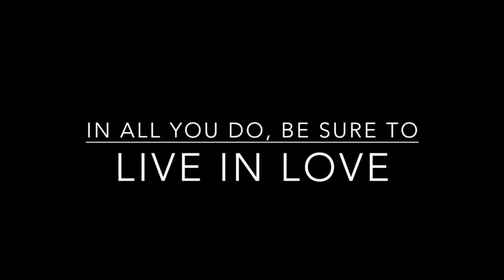Let's Talk Thursday: 3 TIPS Nurturing all of you- Mind, BODY and spirit!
This week on Let's Talk Thursday we're continuing the mini series on nurturing the mind, body and spirit. I'll be giving my tips for all three and this week we're touching on the BODY.. Let's Talk About It!

**KYANI information: my site- scholanda.kyani.net
Dr. Oz appearance-

Follow the movement: @i_love_this_girl- Instagram and Facebook